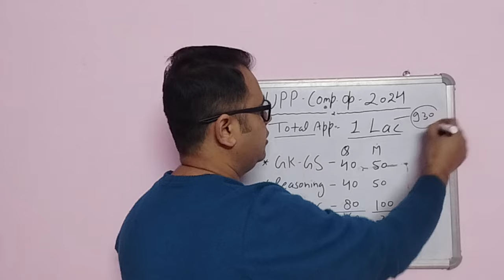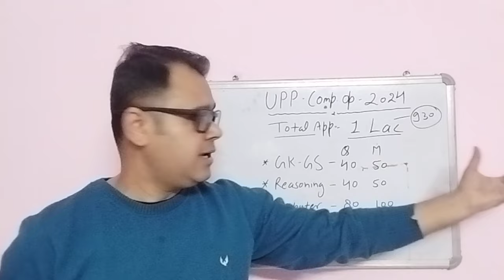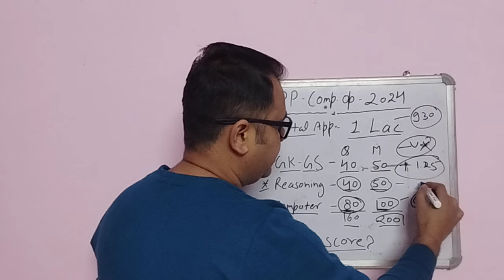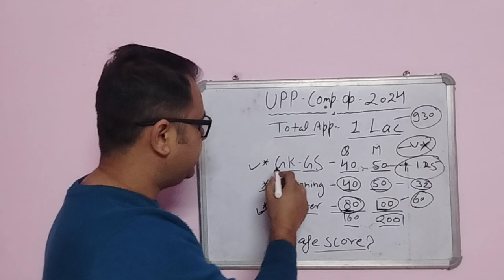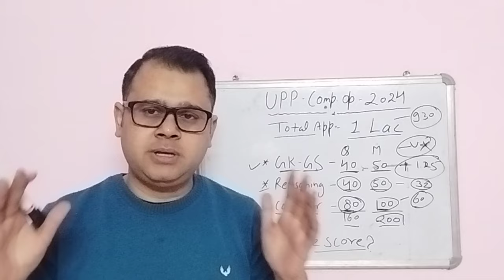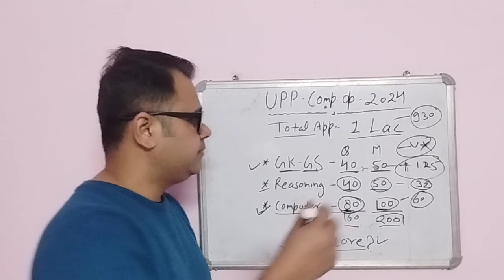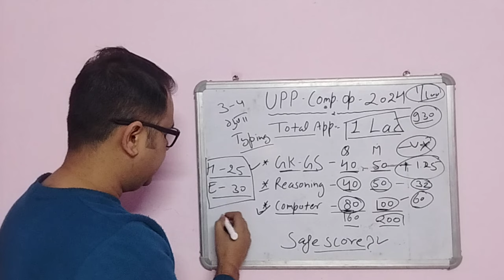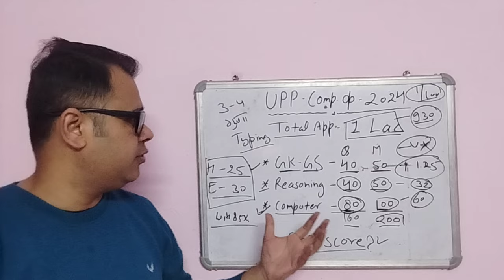Total Number of Applications || UPP CO 2024